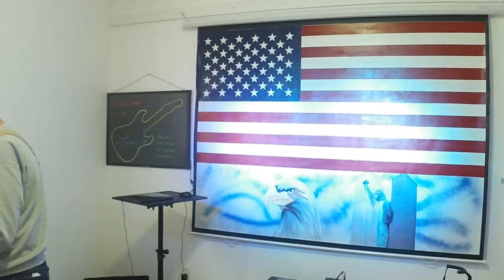Saginaw Michigan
Lefty Frizzell Style